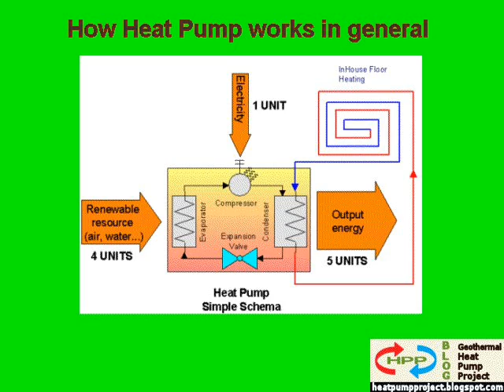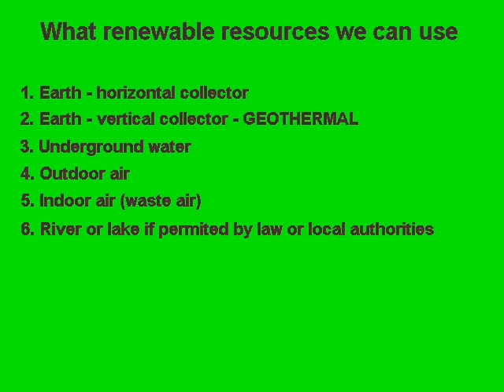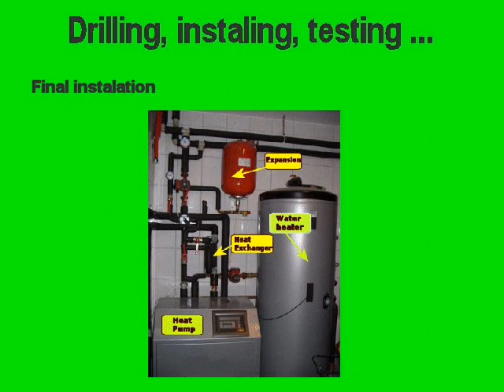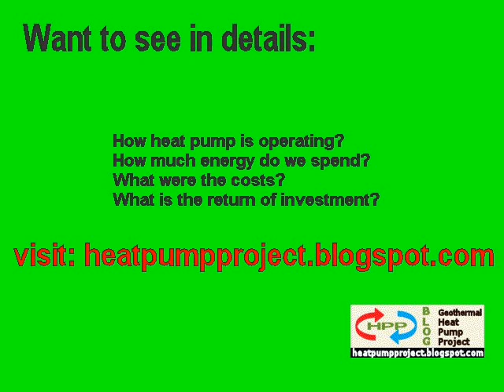Heat Pump Project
Video shows briefly what the heat pump is and installation of heat pump using geothermal source of energy.  For detailed information you can check blog: heatpumpproject.blogspot.com